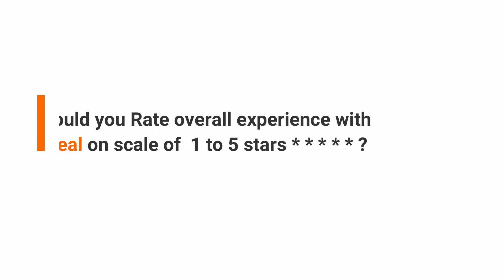Sprintzeal PgMP Training | About Sprintzeal PgMP Online Certification Training Review Gerrie Muhren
Sprintzeal PgMP Online Training Reviews and Ratings

Sprintzeal is a certification training provider offering a wide range of courses in various domains. Having gained popularity for its effective training approach and industry experienced trainer base, Sprintzeal has quickly become one of the most widely recognized organizations for career-enhancing courses.

Sprintzeal is an PMP accredited training provider! Still Having questions in mind about the training? Who could answer questions better than someone who has taken Sprintzeal PgMP course, undergone training, and experienced services offered by Sprintzeal?  In this video, Gerrie Muhren, Principal Consulting Project Manager, at Autodesk, shares his honest review and talks about his experience with Sprintzeal Training.